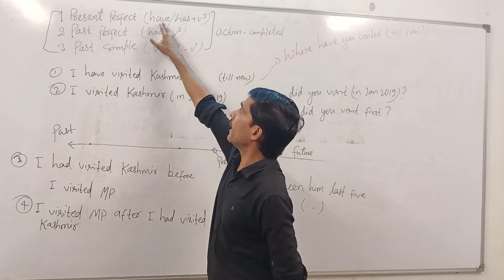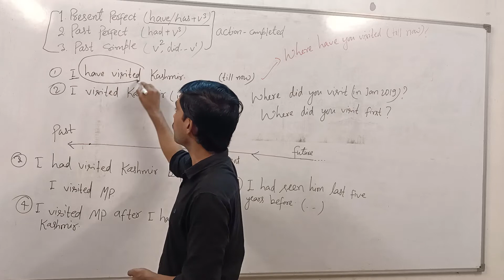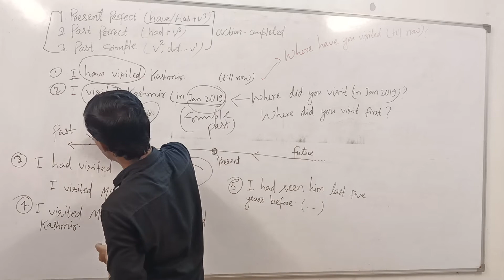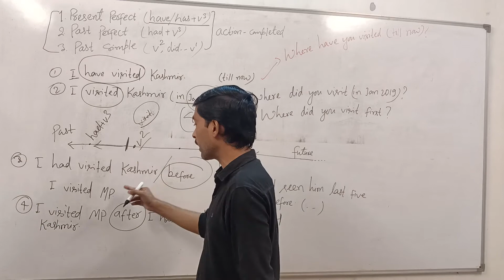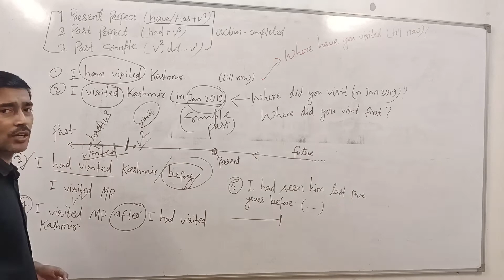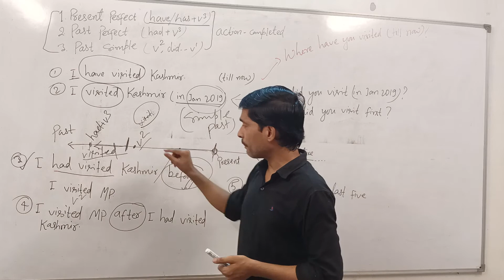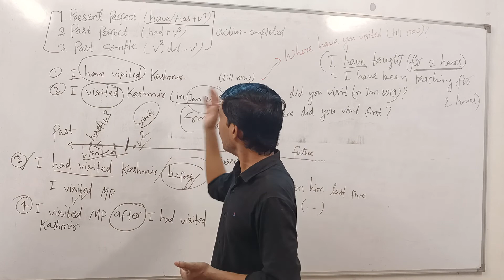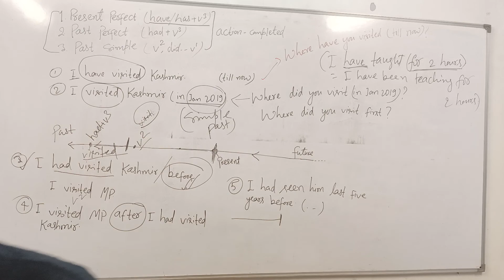aspect# tense for completed action#British vs American English#